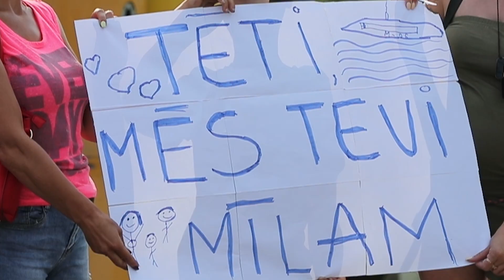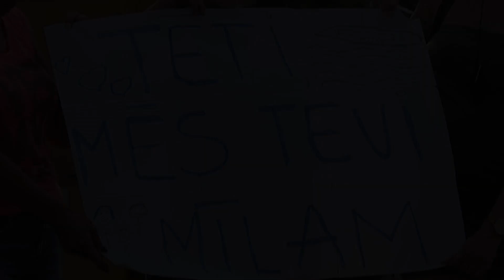Karavīr, zemessarg, sveicam Tēva dienā !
8.septembrī, atzīmējot Tēva dienu, aizsardzības ministrs Artis Pabriks pateicas karavīriem un zemessargiem – tēviem par dienestu Nacionālajos bruņotajos spēkos, kā arī karavīru un zemessargu tēviem par sniegto atbalstu.

Aizsardzības ministrija aicina sabiedrību godināt tēva lomu ģimenē un sabiedrībā, jo stipras ģimenes ir pamats valsts aizsardzībai.

Aizsardzības ministrija Tēva dienā pateicas ikvienam tēvam, kas dienesta pienākumus pilda Nacionālajos bruņotajos spēkos vai Zemessardzē par padomu, atbalstu, piemēru un vērtībām, kas tiek ieaudzināts bērnos, tādējādi jau no mazotnes attīstot patriotismu ģimenēs un mācot cieņu pret valsti. Tieši Tēva dienā varam pateikties par katra karavīra un zemessarga pašaizliedzību, drosmi, cieņu un mīlestību pret bērniem, ģimeni un valsti.

“Karavīri – tēvi, tie ir vīri, kuriem līdzināties. Dažkārt varbūt skarbi, kādreiz noguruši, bet tai pašā laikā vienmēr atbalstoši un saprotoši. Karavīra un zemessarga mīlestībai pret savu valsti un ģimeni ir liela nozīme. Tuvāko cilvēku un savas valsts dēļ viņi ir gatavi ziedot pašu dārgāko – savu dzīvību.  Lai Tēva dienā rodam laiku un iespēju pateikt paldies gan domās, gan darbos vienam no svarīgākajiem cilvēkiem mūsu dzīvē,” uzsver aizsardzības ministrs A.Pabriks, aicinot ikvienu Tēva dienā izbaudīt kopā būšanas prieku ar sev tuvajiem, gūstot pozitīvas emocijas.